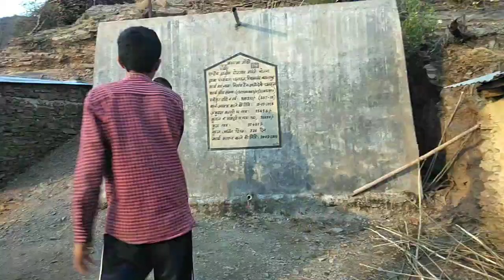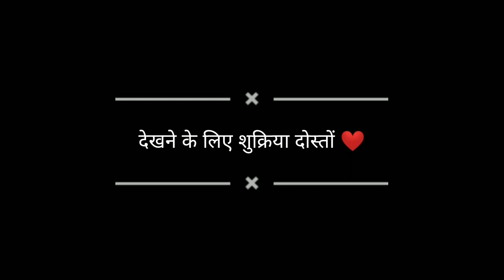रोज-रोज घास काट के मैं तो थक गई।।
मैं तो घास काट काटकर थक गई पता नहीं ये छुट्टियां क्यों होती और मम्मी वगैरा कितना काम करते हैं वह तब पता चलता है जब हम खुद काम करते हैं।
वीडियो को पूरा देखने के लिए आपका बहुत-बहुत शुक्रिया
और मुझे अपना प्यार दो ।